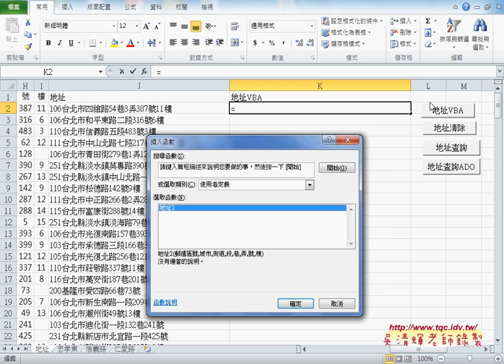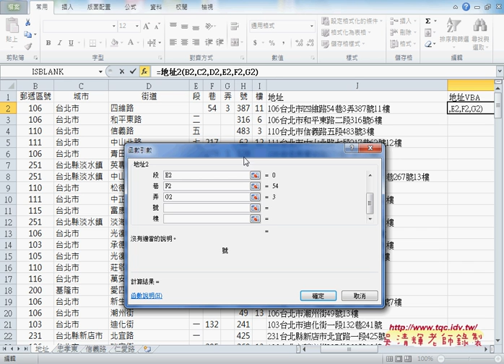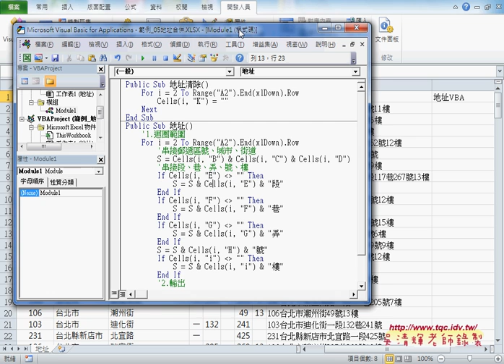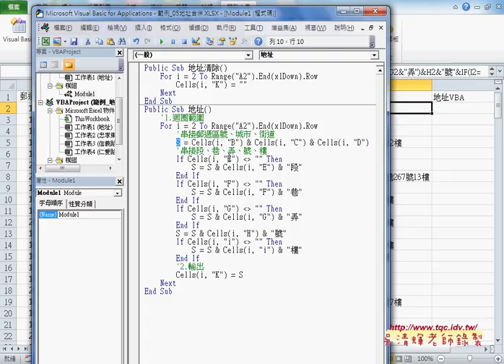03 如何用VBA設計地址合併EXCEL VBA大數據自動化2